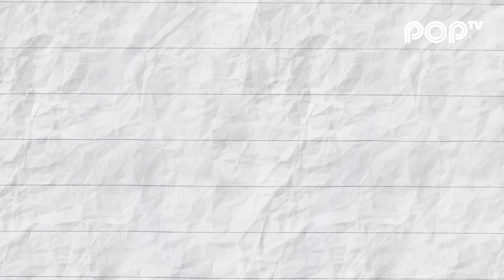TRASER!- MAYONEZ 3 EN 1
Aila mesdames, ala enn prodwi ki pou fasilit zot lavi!
Stock Limite! Bien à vous,
TRASER!